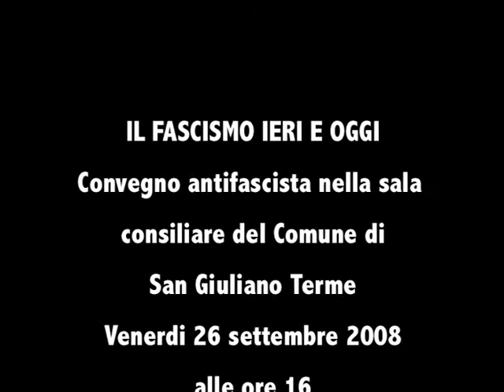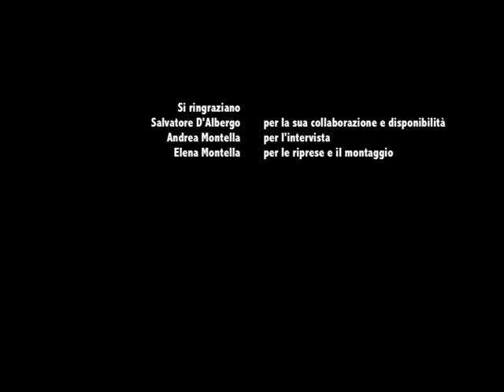Intervista Salvatore d'Albergo 2008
Una Costituzione da salvare e applicare, non da demolire. Intervista a Salvatore d'Albergo, realizzata da Andrea e Elena Montella, presentata il 26 settembre 2008 nella Sala consiliare del Comune di San Giuliano Terme (Pi), nell'iniziativa "Giornate resistenti - il fascismo ieri e oggi"’